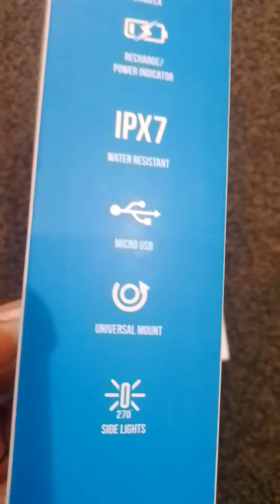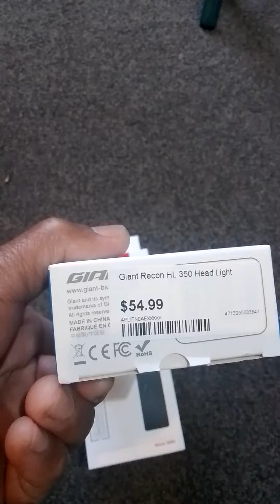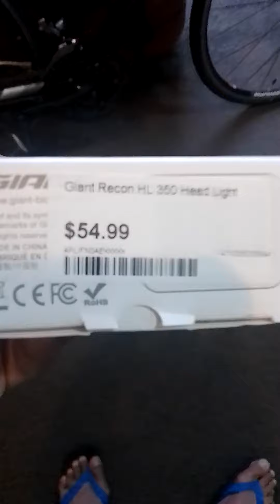GIANT RECON HL 350(1)